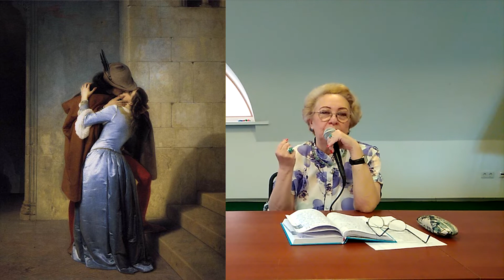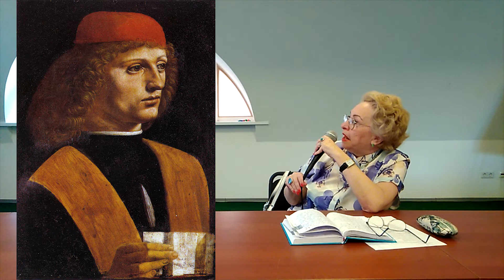Города гении. Милан. Часть V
Если спросить у любителя путешествий, чем славится Милан, один из великолепных городов Северной Италии и столица области Ломбардия? То, скорее всего, вам ответят: Милан – главная столица итальянской моды, самый стильный, дорогой и богатый город Италии, который наравне с Парижем и Лондоном воспитывает эстетический вкус всего мира. Однако не только этим силен Милан. В нашей беседе о Милане, мы поговорим:
• О Миланском соборе – Дуомо, великолепном кафедральном соборе, дающий представление о изящном архитектурном стиле пламенеющей готике;
• Об Оперном театре Ла Скала, который по праву считается лучшей оперной сценой мира;
• О Церкви Санта-Мария-делле-Грацие. Главной достопримечательностью церкви является фреска «Тайная Вечеря» работы Леонардо да Винчи. На ней мастер изобразил последний ужин Иисуса со своими учениками, после которого Христос был предан Иудой и распят.
• О Пинакотеке Брера. Эта картинная галерея, выдающееся собрание итальянских живописцев и скульпторов. В залах музея размещаются полотна Рафаэля, Тициана, Караваджо, Лотто, Тинторетто и других прославленных мастеров.
• О Замке Сфорца. Он был построен как оборонительная крепость в XV веке после захвата власти семейством Сфорца. Роскошные интерьеры замка были созданы при участии Браманте и Леонардо да Винчи. К концу XV столетия Сфорцеско стал одним из самых богатых и роскошных герцогских дворцов Италии.
И еще о многом другом, чем богат и замечателен Милан.